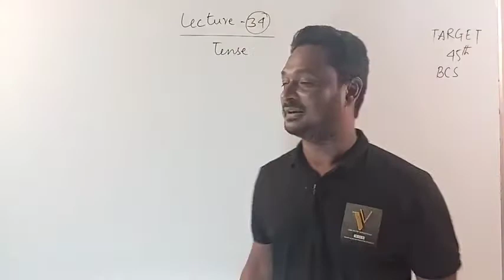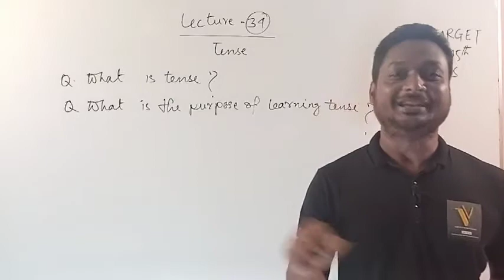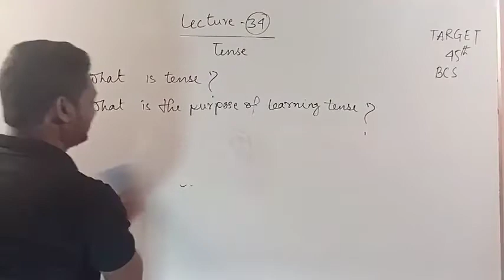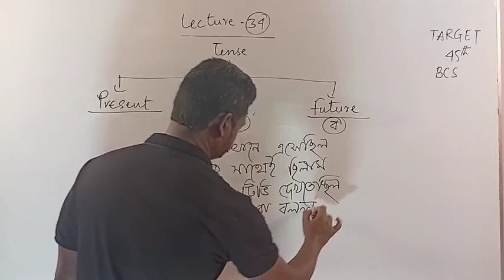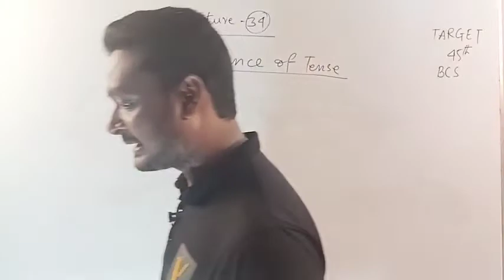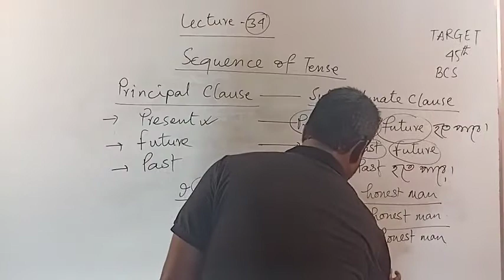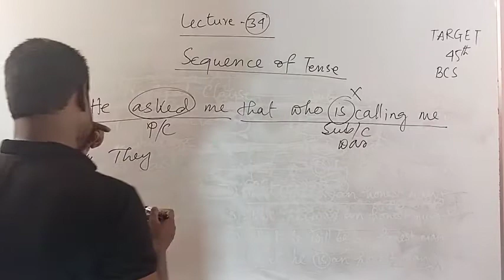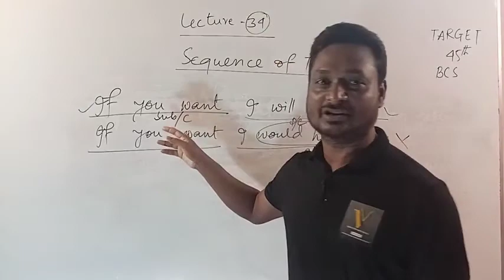BCS English Preparation FULL COURSE FREE | Tense - Part 1 | LECTURE - 34 | Arshadul Hoque Khandoker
নিচে সব গুলো ফেইসবুক লাইভ ক্লাসের লিংক দেয়া হলোঃ

magic technique of voice